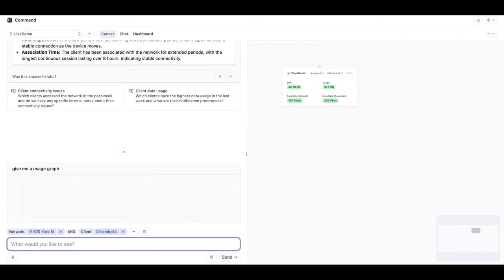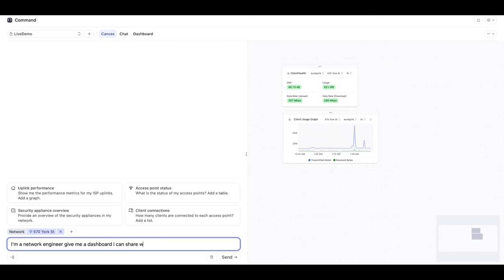Anil Varanasi, Meter | AnalystANGLE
In an AnalystANGLE, Bob Laliberte, principal analyst at theCUBE Research, talks to Anil Varanasi, founder and CEO of Meter. They discuss how the Meter optimizes network operations through its network-as-a-service platform. Meter focuses on simplifying complex network management by offering vertically integrated solutions, including routing, switching, wireless, DNS and security, all within one platform.

Recently, Meter introduced "Meter Command," a natural language tool that combines the speed of command-line interfaces with the simplicity of dashboards, allowing users to manage networks more efficiently. The tool has been well-received by customers, who appreciate its ease of use, speed and collaborative features, enabling better service and faster operations for IT teams.